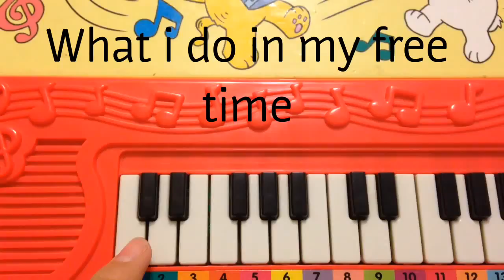Is it only me